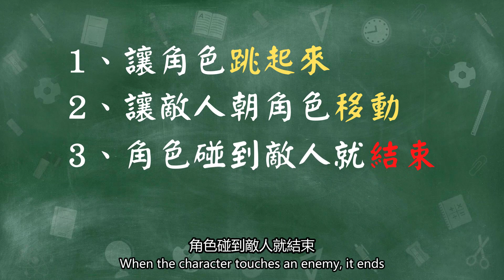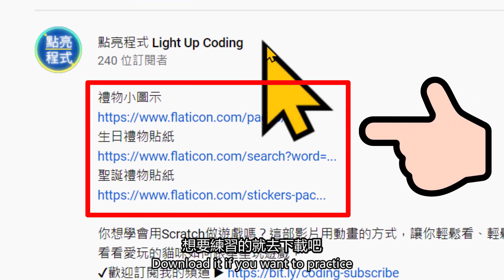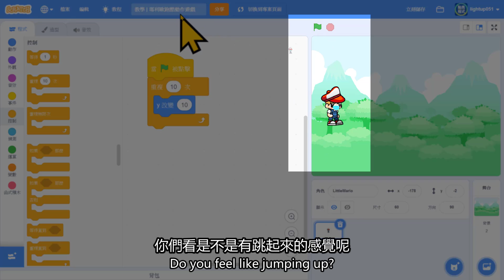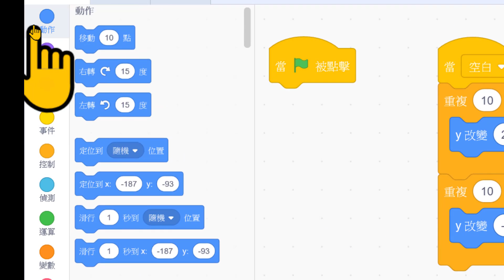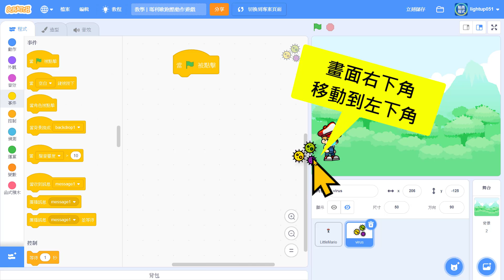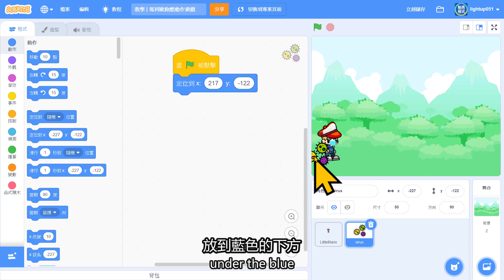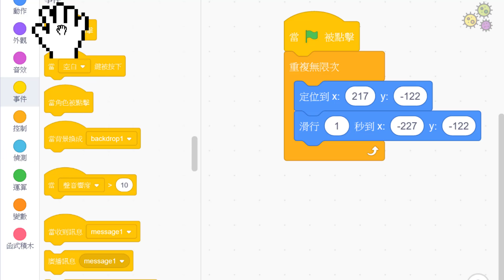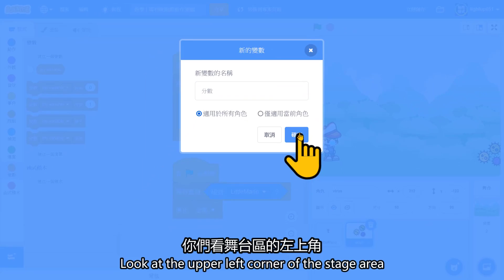🚀Scratch 3 遊戲教學 | 🏃瑪利歐跑酷動作遊戲 | 🎯scratch games | 💡點亮程式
你在找有趣又好玩的兒童程式課程嗎？現在就點擊連結領取：「親子互動足球遊戲課程」
課程包含什麼呢？
✅足球小教室，了解足球歷史。
✅從零開始一步一步做動感、好玩的足球遊戲。
✅設計雙人互動遊戲。

🌟你想學會用Scratch做遊戲嗎？看看如何製作簡單版的瑪利歐跑酷動作遊戲喔，
⭐這部影片用動畫的方式，讓你輕鬆看、輕鬆學，

YouTube Scratch教學影片 | 發掘孩子天賦，邊玩邊學程式設計 | 用程式創造故事、遊戲，打造獨一無二的作品 | 培養邏輯思考與解決問題的能力 | 勇於多元探索、找到個人興趣

▼ 我們持續為家長及老師整理的「兒童程式學習資源」，請點擊下方連結進行觀看 | 部落格文章 | 點亮創客 ▼

▼ Scratch官方線上版 | 用帳號登入後就可以使用，不需要下載及安裝 ▼

▼ Scratch官方離線版 | 下載安裝後就可以使用，不需要連接網路 ▼

▼ 影片精彩片段 ▼
00:00 影片開始
00:18 影片介紹：這集影片你會學到什麼？
00:30 SWITCH上的瑪利歐３Ｄ世界
00:41 第一代瑪利歐好玩在哪裡？
01:27 程式重要觀念：模組化思考
01:38 遊戲功能分析
02:03 正式開始：前置作業整理畫面
02:55 遊戲教學：如何讓角色跳起來？
05:01 遊戲教學：如何讓敵人朝角色方向移動？
06:52 遊戲教學：如何讓角色碰到敵人就結束？
07:48 遊戲教學：如何讓角色跳過敵人就得分？
09:10 完成遊戲畫面展示

Virus icons created by Smashicons - Flaticon